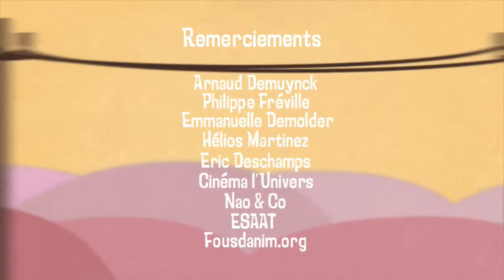TrainTrain - Animations And Cartoons